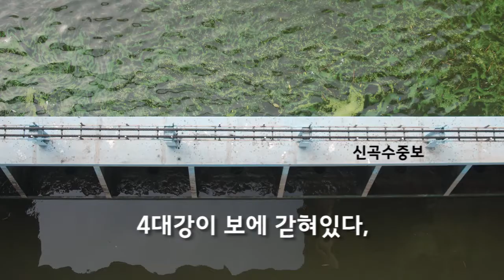한강에 녹조 없다, 진수희 전의원 망언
과연 보라는 게 정말 무용지물인지, 녹조가 생긴 원인이 보에 있는 건지...한강물에 대해서는 아무도 이의 제기 안 하시죠? 4대강이 보에 갇혀있다. 유속이 느리기 때문에 녹조가 생긴다고 이렇게 얘기하시잖아요.

한강물도 김포의 신곡수중보하고 잠실 수중보 보와 보 사이에 갇혀있는 물이에요. 천천히 흐르고 있는 물인데, 녹조가 안 생기죠? 그 이유는 뭐냐면 강 양옆에 생활하수나 공장 폐기물을 오염원을 차단할 수 있는 장치가 마련되어 있기 때문에 한강물이 깨끗한 거거든요. 4대강도 녹조 얘기하기 전에 그래서 보를 헐자는 얘기 하기 전에 그런 부분들을 얘기하는 게 생산적인 토론이라고 생각을 하고요.

바른정당 진수희 전 의원 김어준 뉴스공장 6월 12일